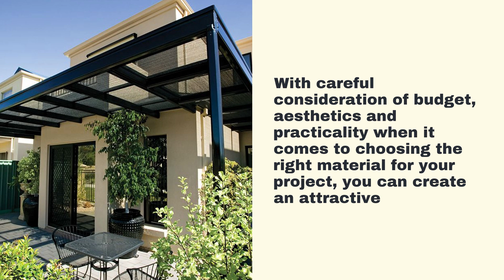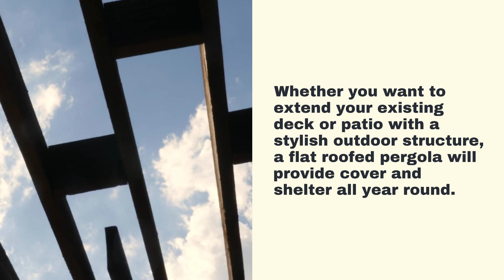Pergola With Roof Sydney | Pergolas With Roof Sydney ☎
If you want to add some style to your outdoor space or garden, a pergola with a roof is the ideal choice. It offers a pleasing aesthetic in addition to many useful advantages like wind and weather protection.

A great way to increase the value of any outdoor space in Sydney is to construct a pergola with a roof. Pergolas are adaptable structures that can be used as an outdoor dining area, offer shade from the sun, and foster a welcoming atmosphere.

There are a number of materials that will match your patio or garden design while also serving your needs when it comes to picking the best roof for your pergola. Due to their ability to block UV rays while still allowing light to pass through, polycarbonate roofs are common. Another choice with longevity and corrosion resistance is colorbond steel. In order to increase your pergola's protection from the wind and rain, you might also think about adding a canopy to the top.

For your home or place of business, you can choose from a wide range of styles and designs to build the ideal rooftop structure. Finding the ideal roof material to meet your aesthetic requirements and financial constraints is simple if size, shape, and colour are carefully considered.

No matter what style of roof you decide on for your Sydney pergola project, it's critical to make sure that all of the parts are installed correctly and securely so they can withstand the elements over time. Professional builders will have knowledge of building such structures and can offer recommendations on the materials that are most suitable for various climatic and environmental conditions.

A pergola's best roof is

An outdoor structure's practical and aesthetic value can be improved by installing a suitable covering. The choice of roofing material is particularly significant when building a pergola with a roof. In addition to a variety of other materials like fibreglass and polycarbonate, the most popular options include metal goods like corrugated steel and aluminium. Regarding power, toughness, cost-effectiveness, simplicity of installation, maintenance needs, and general appearance, each has advantages of its own.

Optional Pergola Roofs Sydney

Following the discussion of the retractable roof option for pergolas, this section will examine the various roofing choices.

There are a number of factors to take into account when choosing the best type of roof for a pergola. Carports are a viable substitute for conventional gabled or flat roofs for homeowners. Carports offer protection from the sun and rain as well as shade. They can also be installed with a variety of materials, such as metal and wood.